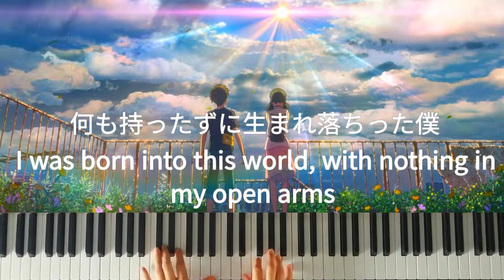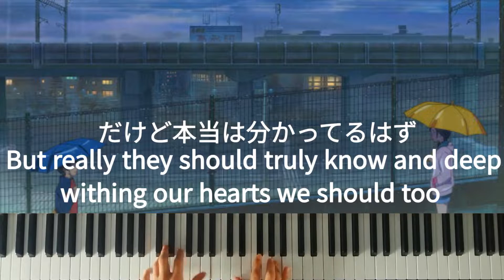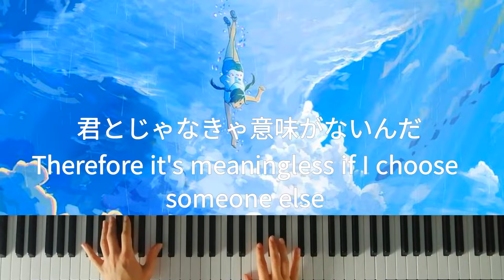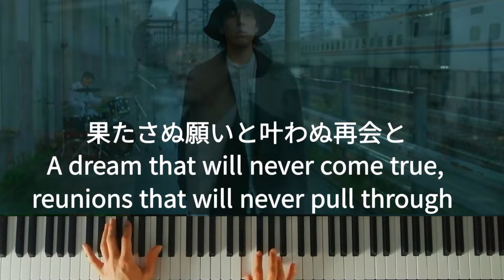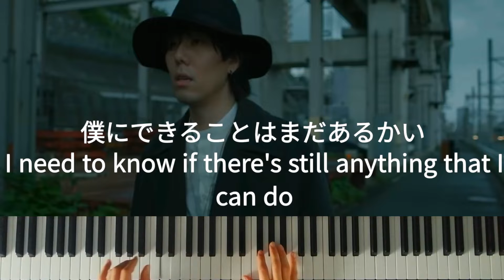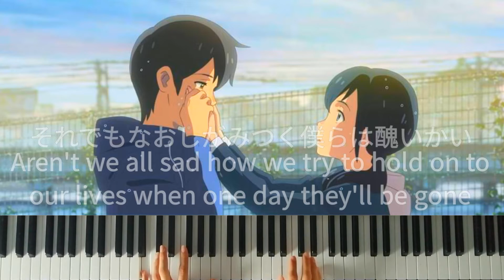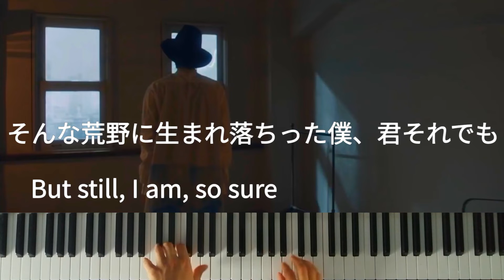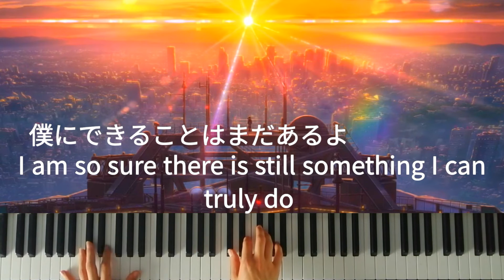愛にできることはまだあるかい / Is there still anything Love can do? |天気の子 RADWIMPS | ピアノで弾いてみた / Piano Arrangement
ここは俺の「愛にできることはまだあるかい 」ピアノ編曲RADWIMPSが映画「天気の子」のために使った。ほんとんどの「天気の子」の曲のピアノそしてオーケストラ編曲を作りかった、今日はメインテーマのピアノソロ編曲まだ作るくないと思いました、やっとうできました（笑笑）

この歌は大好き、楽しいでも悲しい感情の気がしますね歌詞でとても感じがあります

楽しんでね！
サブスクライブよろしくお願いしますよね

英語の歌詞を作りましたも
ヘッドフォンを使うしてください！

Here is my Piano arrangement for the song "Is there still something Love can do?" by RADWIMPS for the movie "Weathering With You". I have made videos for a lot of the Weathering with You Soundtracks and I realised, I was still to make a Solo piano arrangement for this song, so here we are at last haha.

I really love this song, it made a great soundtrack for the movie and also has a lot of emotion and feeling in this song within the lyrics. Yojiro has made a masterpiece and a really unique tune.

I made English lyrics for you to enjoy
Use headphones for best audio!